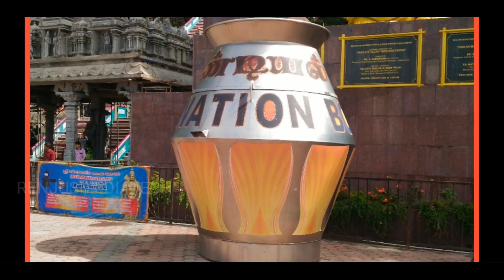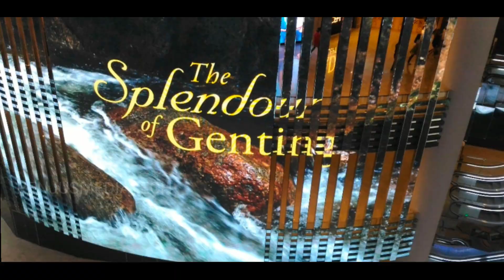Malaysian Memories | മലേഷ്യൻ ഓർമ്മകൾ | Malaysia | Renjusmediatech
Kuala Lumpur : Officially the Federal Territory of Kuala Lumpur (Malay: Wilayah Persekutuan Kuala Lumpur) and colloquially referred to as KL, is a federal territory and the capital city of Malaysia. It is the largest city in Malaysia, covering an area of 243 km2 (94 sq mi) with an estimated population of 1.73 million as of 2016. Greater Kuala Lumpur, also known as the Klang Valley, is an urban agglomeration of 7.564 million people as of 2018. It is among the fastest growing metropolitan regions in Southeast Asia, in both population and economic development. Kuala Lumpur is the cultural, financial, and economic centre of Malaysia. It is also home to the Parliament of Malaysia, and the Istana Negara, the official residence of the Yang di-Pertuan Agong (monarch of Malaysia). Kuala Lumpur first developed around 1857 as a town serving the tin mines of the region and served as the capital of Selangor from 1880 until 1978. Kuala Lumpur was the founding capital of the Federation of Malaya and its successor Malaysia and the city remained the seat of the executive and judicial branches of the Malaysian federal government until these were relocated to Putrajaya in early 1999. However, some sections of the political bodies still remain in Kuala Lumpur.

Kuala Lumpur is one of the three federal territories of Malaysia, enclaved within the state of Selangor, on the central west coast of Peninsular Malaysia. Since the 1990s, the city has played host to many international sporting, political and cultural events including the 1998 Commonwealth Games and the 2017 Southeast Asian Games. Kuala Lumpur has undergone rapid development in recent decades and is home to the tallest twin buildings in the world, the Petronas Towers, which have since become an iconic symbol of Malaysian development.

Kuala Lumpur has a comprehensive road system supported by an extensive range of public transport networks, such as mass rapid transit (MRT), light rapid transit (LRT), monorail, commuter rail, public buses, hop on & hop off buses (free of charge) and airport rail links. Kuala Lumpur is one of the leading cities in the world for tourism and shopping, being the 6th most-visited city in the world in 2019. The city houses three of the world's 10 largest shopping malls.

Kuala Lumpur is ranked No. 70 in the world & No. 2 in Southeast Asia for Economist Intelligence Unit's Global Liveability Ranking and No. 9 in ASPAC & No. 2 in Southeast Asia for KPMG's Leading Technology Innovation Hub 2021. Kuala Lumpur was named as World Book Capital 2020 by UNESCO.

Genting Highlands is a hill station city located on the peak of Mount Ulu Kali in Malaysia at 1,800 meters elevation. A large portion of the area is located in the state of Pahang, and another small portion is located in the state of Selangor. It was established by the late Chinese businessman Lim Goh Tong in 1965. The primary tourist attraction is Resorts World Genting, a hill resort where casinos and theme parks are situated, and gambling is allowed.

The Kuala Lumpur Tower or KL Tower (Malay: Menara Kuala Lumpur) is a communications tower located in Kuala Lumpur, Malaysia. Its construction was completed on 1 March 1995. It features an antenna that increases its height to 421 metres (1,381 feet) and is the 7th tallest freestanding tower in the world. The roof of the pod is at 335 metres (1,099 feet). The rest of the tower below has a stairwell and an elevator to reach the upper area, which also contains a revolving restaurant, providing diners with a panoramic view of the city.

It would be awesome if you leave me some feedback so I can make better videos next time .

Please help me share so I can reach out more people around the world.